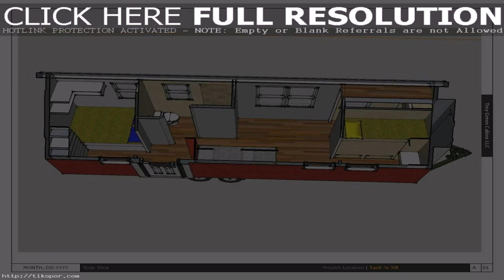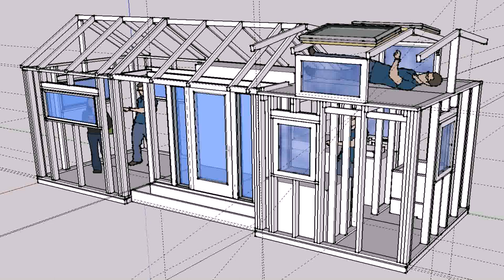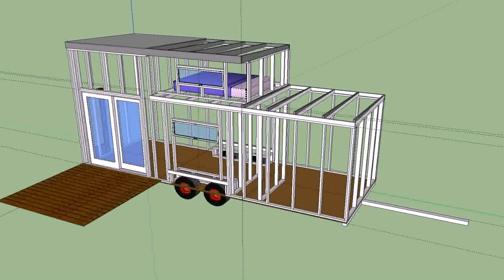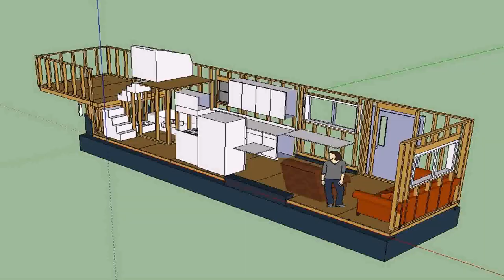Buy Car NY 5% DP